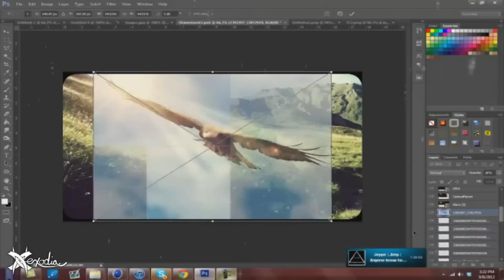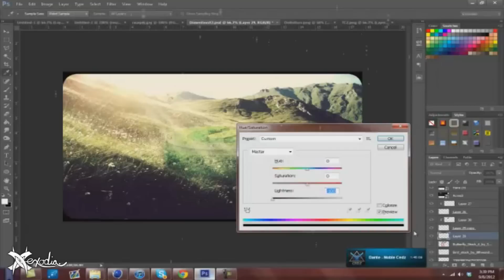Kamtzy - 6K Contest 2nd Place! // "Turn Nature On" by Exodia!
Hey, here is the 2nd place of my 6K Speed Art contest! Hope you all enjoy this spped art! And gratz again on 2nd place Exodia!
Make sure to go checkout the designer!

1st Place will be up within the next 3 days! :)

Check this Links:
Purchase any Graphics!